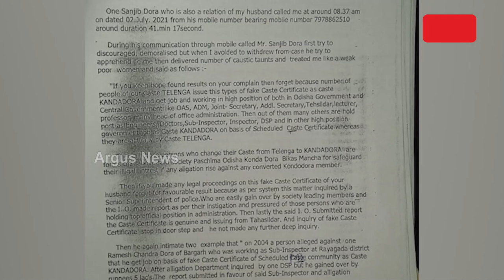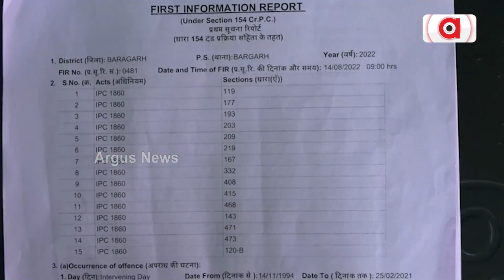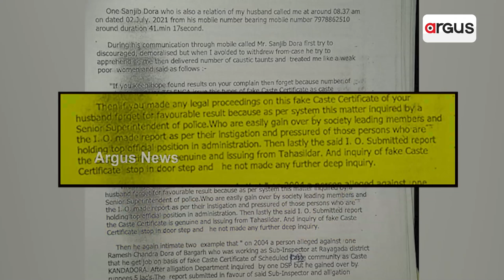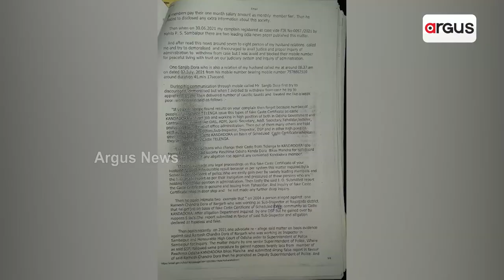ଜାଲ୍ ଜାତିଗତ ପ୍ରମାଣପତ୍ର ଚକ୍ରବ୍ୟୁହରେ ଫସିଲେ ଏସପି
କ୍ରାଇମବ୍ରାଞ୍ଚ ଡିଏସପି ରମେଶ ଦୋରାଙ୍କ ବିବାଦୀୟ ଜାଲ ଜାତିଗତ ପ୍ରମାଣପତ୍ର ମାମଲାରେ ଛନ୍ଦିହେଲେ ସୋନପୁର ଏସପି।  ସମ୍ବଲପୁର ପରେ ଏବେ ବରଗଡ ଟାଉନ ଥାନାରେ ଏସପି ଅମରେଶ ପଣ୍ତା ନାରେ ମାମଲା ରୁଜୁ। ଚର୍ଚ୍ଚା ହେଉଛି ଡିଏସପିଙ୍କୁ ବଞ୍ଚାଇବାକୁ ଯାଇ ଫସିଛନ୍ତି ଏସପି ।